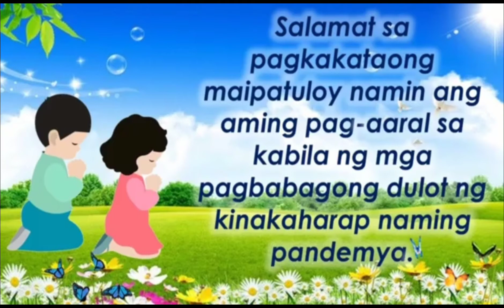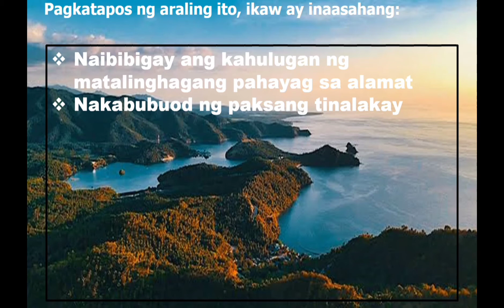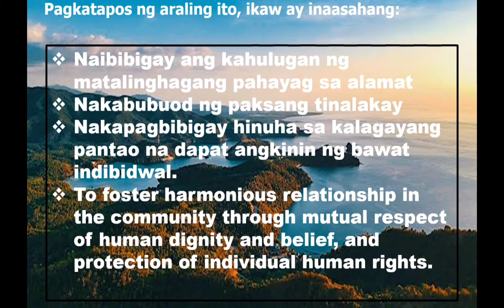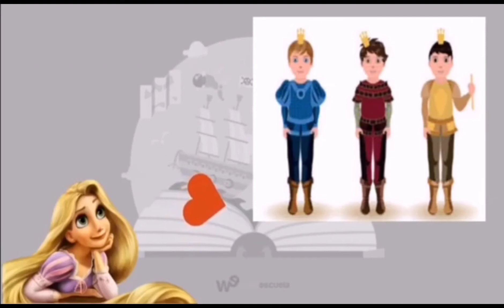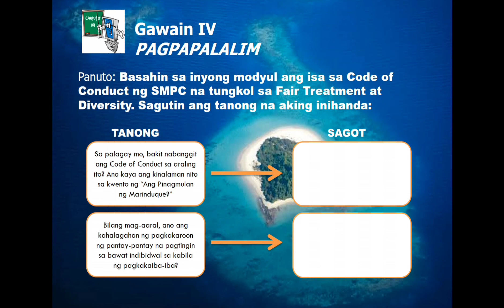FILIPINO 8 Q1L2. Ang Pinagmulan ng Marinduque.